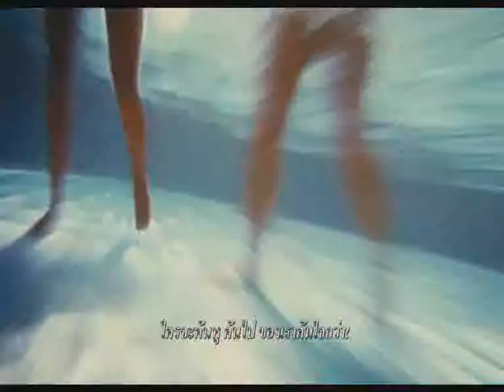Trailer Piranha 3DD